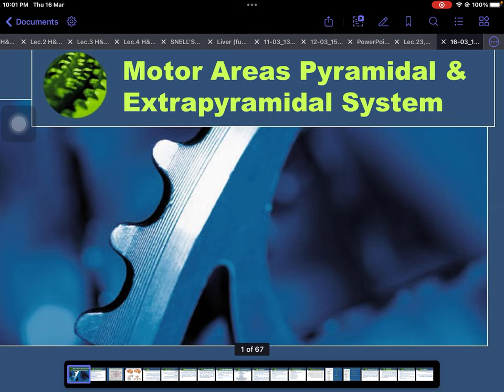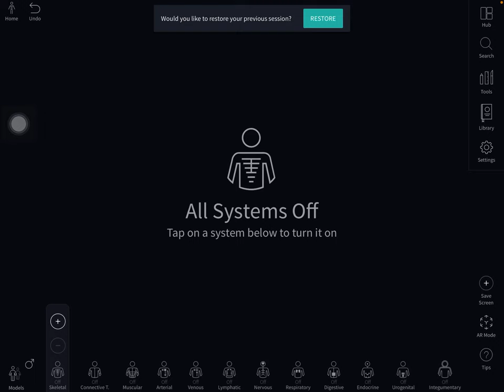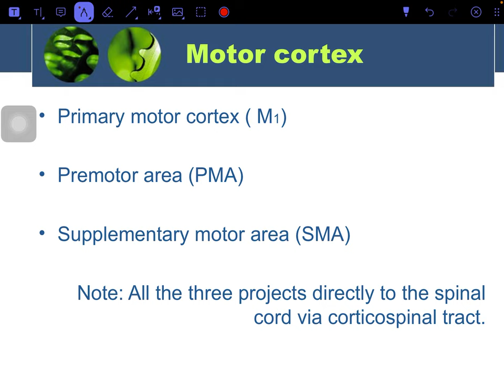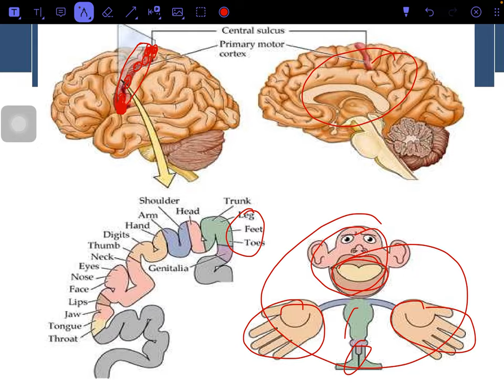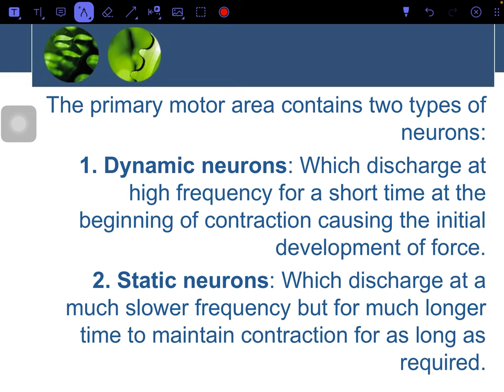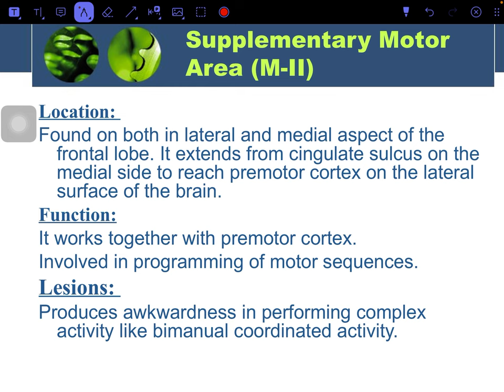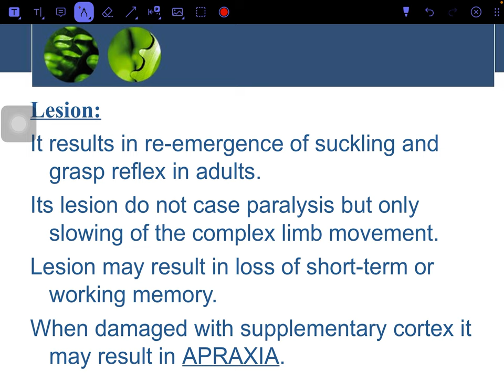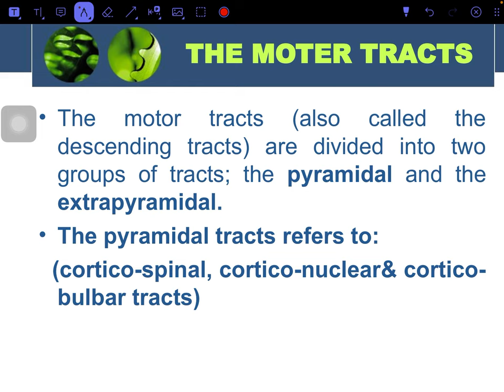Motor cortex part1